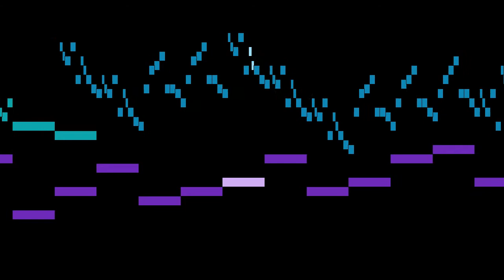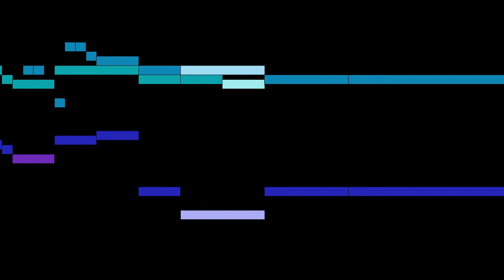Bertali - Sonata for 2 Violins, Gamba and Continuo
An animated score of "Sonata for 2 Violins, Gamba and Continuo", by Bertali.